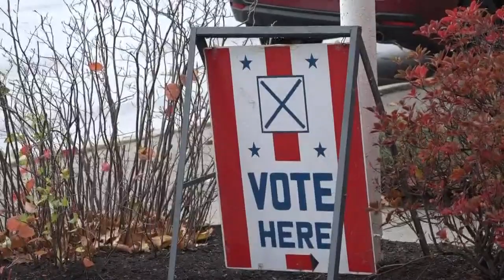Bar Harbor Voters decide on rental rules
Bar Harbor is known to be a summer destination in Maine, but the summers where homes are rented out has caused some issues with residents.